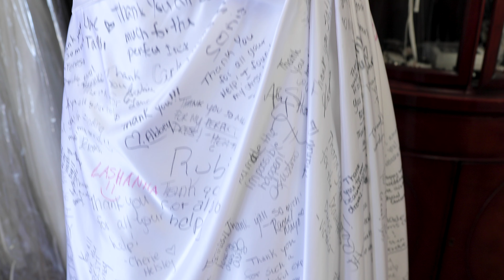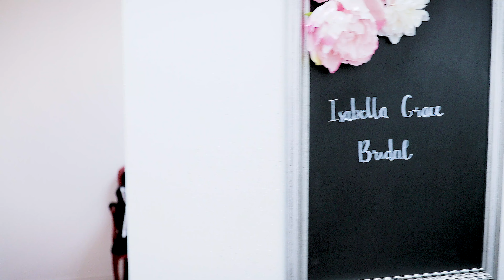Isabella Grace Bridal by Reflections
Isabella Grace Bridal by Reflections located in Harrisonburg, VA.